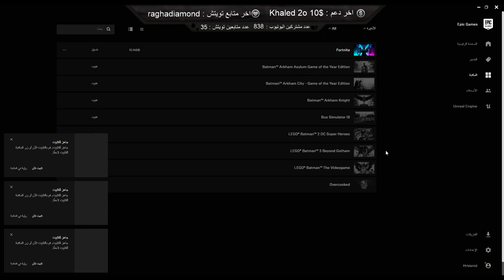فورت نايت | اماكن قنبلة الجوكر | شرح تحديات باتمان | اماكن غاز الجوكر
من كثر حبي لبات مان قمت انزل تحدياته :)

خزعبلاتي المعتادة بالاسفل .. انا اخلي المسؤولية من الى يقراها :

تحديات باتمان السيزون العاشر
تحديات مرحبا بكم في مدينة جوثام
شرح تحديات باتمان

شرح تحديات الاسبوع التاسع في فورت نايت مكان النجمه العاديه
ورت نايت | شرح تحديات الاسبوع التاسع الموسم الثامن ومكان النجمه السرية
فورت نايت | شرح تحديات الاسبوع التاسع الموسم الثامن ومكان النجمه السرية |
سبب تأجيل تحديات الاسبوع التاسع في فورت نايت
 ( التغييرات الجديدة بعد التحديث ) لا يفوتك !! Fortnite
 فورت نايت ( شرح تحديات الاسبوع الثامن للسيزون الثامن)
تحدي القتل بمراحل
!! Fortnite Challenges
فورت نايت | شرح تحديات الاسبوع الثامن الموسم الثامن ومكان النجمه السرية |
Fortnite Challenge شرح تحديات الاسبوع الثامن في فورت نايت مكان النجمه
العاديه والسريه اماكن الرفت|Fortnite Challenge!!!
شرح تحديات الاسبوع الثامن الموسم الثامن
|مكان النجمة والرفت - فورت نايت شرح تحديات الاسبوع الثامن السيزون الثامن
😍🔥(اماكن الرفت+تقتل في مدن مختلفه🔥)?Fortnite
تحديات الاسبوع الثامن مع مكان النجمه المخفيه + مكان 10 ريفتات | FORTNITE
شرح تحديات الاسبوع السابع في فورت نايت اسهل طريقه لتحدي زور اربع مدن|
Fortnite!!!
فورت نايت ( شرح تحديات الاسبوع السابع )
 تحديات السكن المخفي !! Fortnite Week 7 Challenges
 تسريب شكل السكن المخفي في فورت نايت لا يفوتك !! Fortnite Road Trip
 فورت نايت | شرح تحديات الاسبوع السابع الموسم الخامس ومكان النجمه السرية |
Fortnite Challenge . ابن سوريا
فورت نايت مهام الاسبوع السابع fortnite week 7 challenges season 5
 اخر تحديــات الشخصيه المخفيه في السيزون الخامس
| تحديات الاسبوع السابع شرح تحديات الاسبوع السادس في فورت نايت
 ( مكان النجمة وتحدي السباق ) مكان النجمه السرية  بنرديتا
Fortnite Week 6 Challenges شرح تحديات الاسبوع السادس في فورت نايت
 مكان النجمه العاديه والسريه|Fortnite!!! فورت نايت
( شرح تحديات الاسبوع السادس للسيزون الخامس ) سكن مجاني البنر المخفي
تحدي السباق !! Fortnite Week 6 فورت نايت فورتنايت ساري جاد
 | شرح تحديات الاسبوع الرابع الموسم الخامس و النجمة المخفية
 🏏📒 fortnite | اماكن التحديات nbowie جميع التحديات باس ستوب
فورت نايت شرح تحديات الاسبوع الرابع الموسم الخامس فورت نايت  فيصل
| شرح تحديات الاسبوع الرابع الموسم الخامس ومكان النجمه السرية تسريبات فورتنايت بث مباشر السكن المجاني السكن المخفي التغيرات في الماب الجديد تحديات الدمدمة المليكة
| Fortnite Challenge  شرح التحديات النجمة السرية النجمة المخفية
شرح تحديات الاسبوع الرابع | مكان النجمة + حل جميع التحديات | ان بوي
 فورت نايت شرح تحديات الاسبوع الرابع السيزون الخامس فورت نايت |  تطوير السكن عيد الحب تحديات الباتل باس ركان البطل
مكان النجمة المخفية! | Fortnite  السكن السري ترجمة التحديات تسريبات تحديات عيد الحب مكان النجمه السرية
شرح تحديات الاسبوع الرابع للموسم الخامس في لعبة فورت نايت
| IA Plays بركان السيزون الثامن تحديات تطوير السكنات السيزون 8 كيفية
شرح جميع تحديات الاسبوع الرابع في فورت نايت+أماكن القفز من الحلقات
بسيارة+مكان النجمه!!!
شرح تحديات الاسبوع الثاني في فورت نايت ( مكان النجمة وملاعب السلة )
Fortnite Week 2 Challenges
 فورت نايت ( شرح تحديات الاسبوع الثالث للسيزون الخامس ) مكان النجمة !!
Fortnite Week 3 Challenges
كيف تخلص تحديات فورت نايت الموسم السادس (الأسبوع الاول) + التحدي السري! |
فورت نايت شرح تحديات الاسبوع الثاني تحديات الاسبوع الثاني الموسم السادس فورت نايت | مكان العلم  الاسبوع الثاني
المخفي! | Fortnite شرح تحديات الاسبوع الثاني لسيزون السادس في فورت نايت
 مكان العلم السري!!! فورت نايت : شرح تحديات الأسبوع الثاني السيزن السادس
 (البنر السري)📋 !! | Fortnite Week 2 Challenge فورتنايت : شرح تحديات
الاسبوع الثاني للموسم السادس + مكان العلم السري واماكن احجار الاختفاء!! 😍
شرح تحديات الاسبوع الثاني السيزون السادس ومكان النجمة المخفية (بدقيقة فقط ), خشب, فورتنايت | Fortnite شرح تحديات الاسبوع الثالث السيزون السادس في فورت نايت
مكان النجمه السريه!!! شرح تحديات الاسبوع الثالث السيزون السادس ومكان النجمة
السرية (بدقيقة فقط ) فورتنايت | Fortnite فورت نايت ( شرح تحديات الثالث للسيزون السادس ) شرح جميع التحديات !! Fortnite Challenges بث مباشر فورت
 ث مباشر فورت نايت ( تسريب تحديات الأسبوع الثالث )  الحدث, ايفينت
السيزون الثامن تحديات عيد الحب الحصول على باتل باس السيزون الثامن بشكل مجاني!!
فورت نايت,تحديات فورت نايت,فورتنايت,تحديات فورت نايت الاسبوع السادس,تحديات الاسبوع السادس السيزون التاسع,تحديات الاسبوع السادس السيزون 9,تحديات الاسبوع 6 السيزون 9,مهمات الاسبوع ال